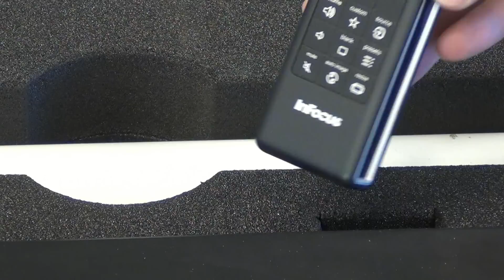Capro InFocus IN5500/5530 Projector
Capro presenterer Flightcase for Infocus IN5500/5530 prosjektør med diverse tilbehør.
Transportkassen har innfelte hjul i en ende og er utrustet med solide, innfelte bærehandtak og butterflylåser.

Flightcase'n er innredet med separate rom for objekter og tilbehør, samt ekstra rom for linser. All innredning er i støtdempende foam/polstring for å beskytte objektene optimalt.

Besøk for nærmere opplysninger. Vi takker for oppmerksomheten og ønsker Deg en fin dag !

Med Solid Transportkasse-hilsen
Capro as